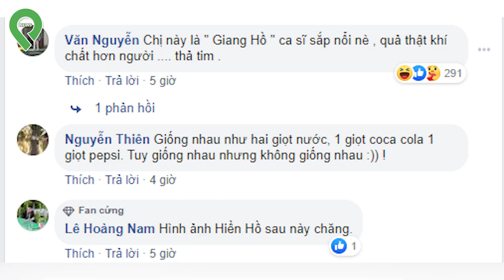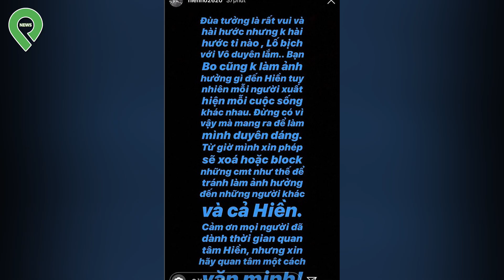Trấn Thành "So Sánh" Hiền Hồ Với Lê Giang Khiến Dân Mạng Lùm Xùm | Tin Tức 24h